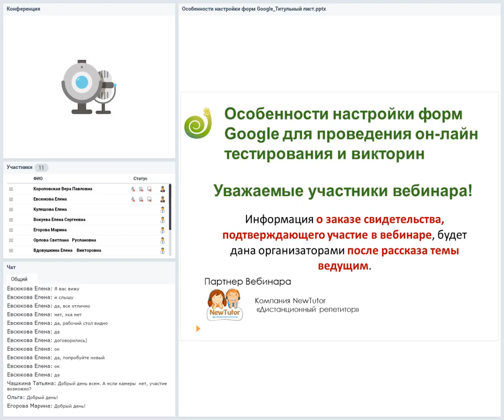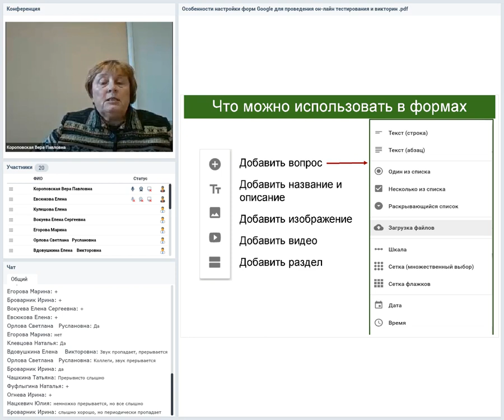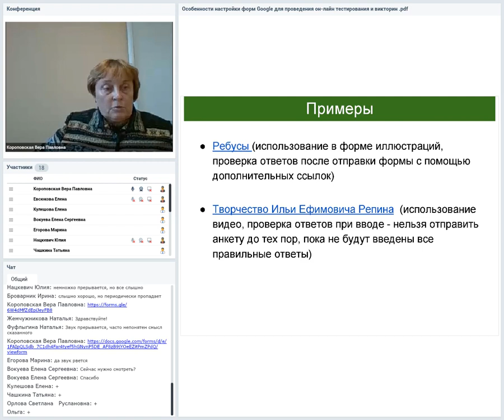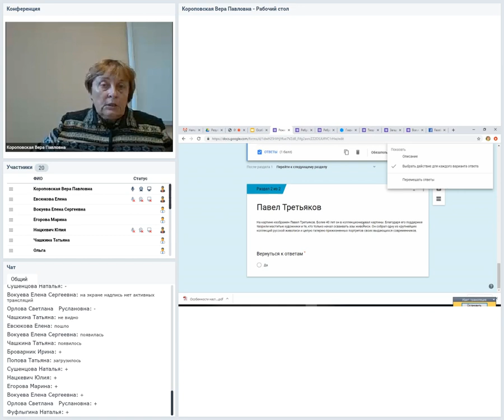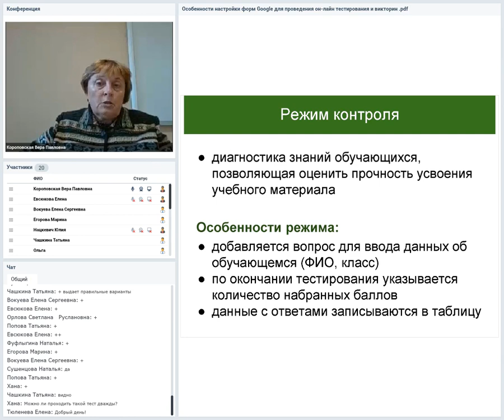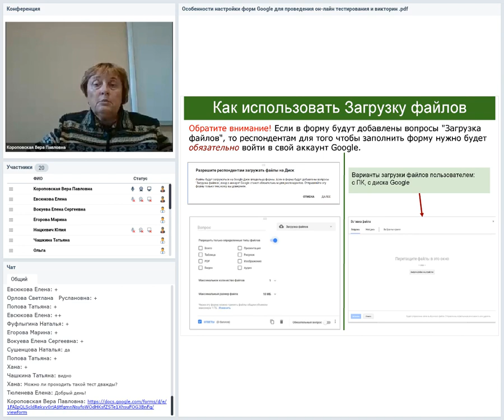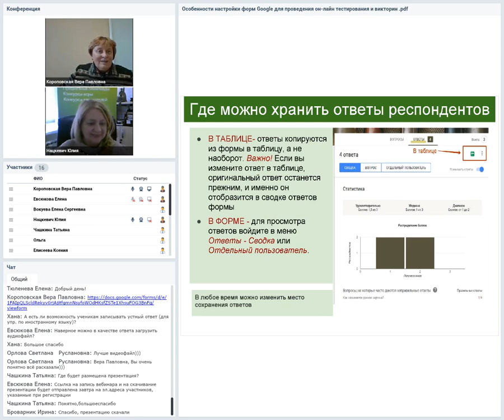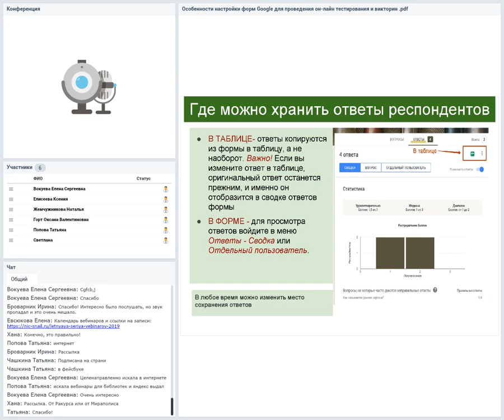Особенности настройки форм Google для проведения он лайн тестирования и викторин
Формы Google уже не первый год используются для проведения он-лайн анкетирования и опросов, но немногие знакомы с особыми настройками, которые позволяют задать проверку и контроль введенных ответов для создания тестов и викторин. На вебинаре участникам будут предложены примеры тестов и викторин, а затем будет рассказано о различных вариантах настроек для контроля и выставления баллов за введенные  ответы.